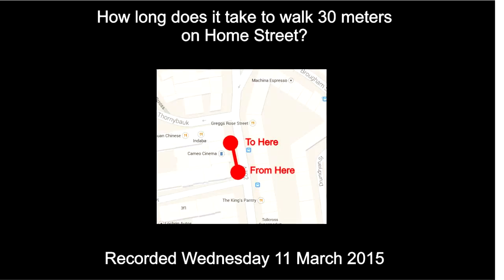How long does it take to walk 30 meters on Home Street, Edinburgh - Short Version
How long does it take to walk along 30 meters of pavement outside the Cameo Cinema on Home Street Edinburgh?

The footpath has recently been closed to allow the front of the Cameo Cinema to be refurbished. Contractors have also parked their vans outside the building, causing the footpath to be closed.  The pedestrian diversion is much longer involving 3 separate pedestrian crossings.

Many pedestrians are walking along the pavement and the first thing they know about it is being tangled up in celophane barrier tape.  At that point there's no clear indication of where pedestrians are supposed to go.  Many pedestrians are walking on to the road.

It took 4 minutes 20 seconds to walk round the pedestrian route so that I could buy my lunch from Subway.

Yes it is a bit vomit inducing